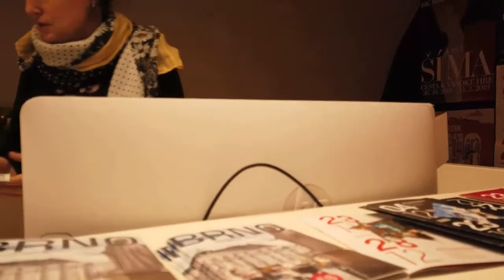Love Story - FIRST LOVE - Part 8 - Learn English Through Story - Best Audiobooks.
Listening English From The Best Audiobooks / Amazing English Stories / Favorite Academy.

Details:

BRNO City - CZECH REPUBLIC.
FIRST LOVE.
The Rainbow by D. H. Lawrence.